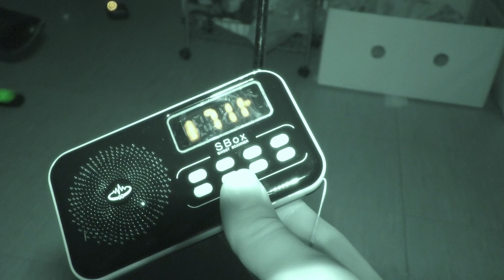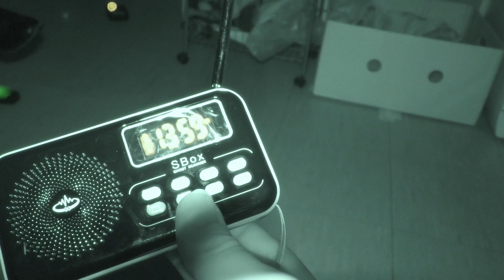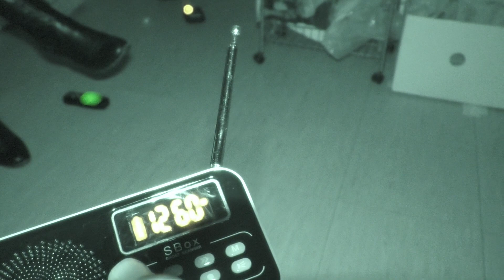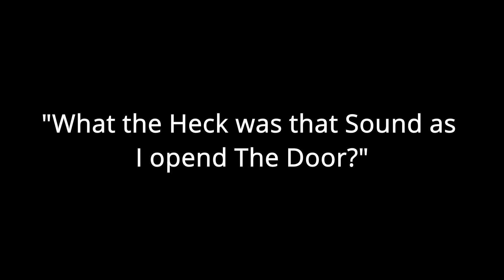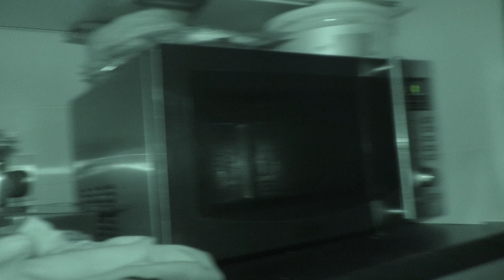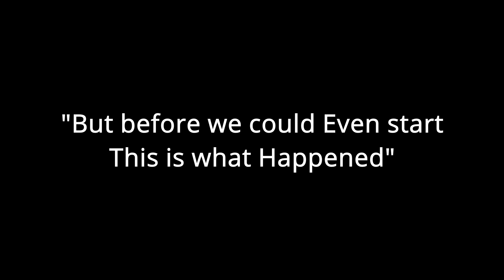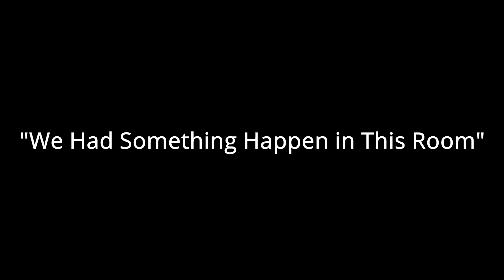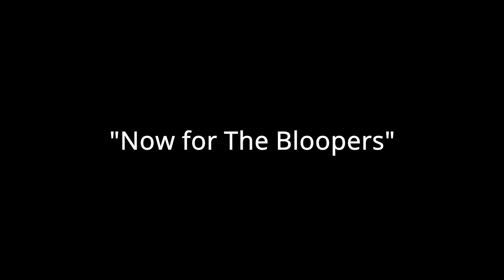Extremely Haunted lonely Lady's House investigation- (PART TWO THE CLEANSING)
I Return back to the Extremely Haunted Loney Lady's House where this poor lady has been experiencing almost 30 Years of this Paranormal phenomena Activity. On This one i go with penny and Richard as my sisiter could not attend. Let's see if the cleansing worked?